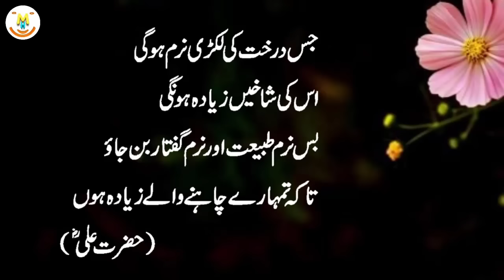Life Lessons from Hazrat Ali (RA) on Maintaining a Balanced and Harmonious Life